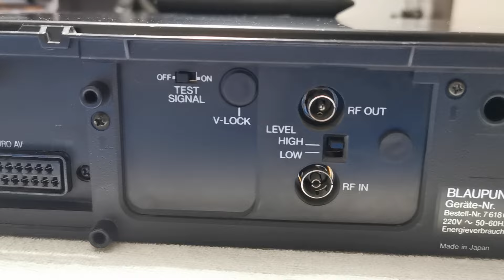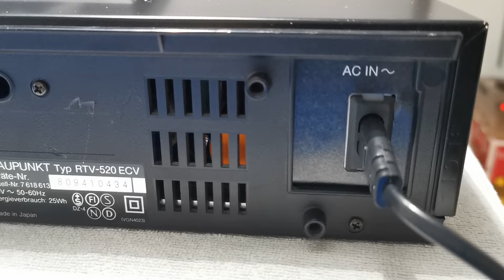VHS Blaupunkt RTV-520ECV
Blaupunkt RTV-520ECV (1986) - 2 Kopf mono Basisvideorekorder mit Panasonic G-Laufwerk, 56 Programmspeicherplätzen, 4 Timer.
Blaupunkt RTV-520ECV (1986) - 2 head mono basic VCR with Panasonic "G-deck", 56 programme settings, 4 timers.